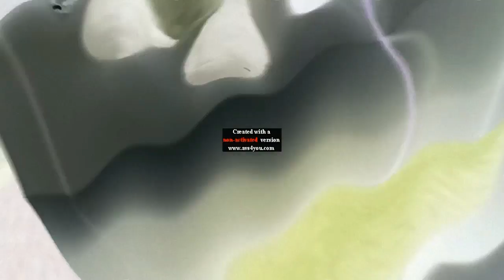Crying La Historia De La Mariquita